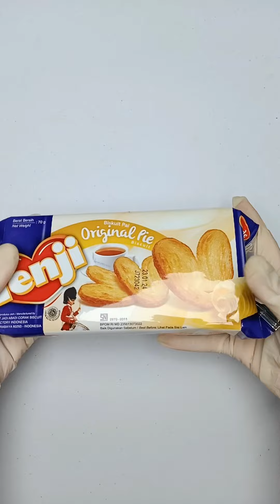ASMR Filling Platter with Sweet January 22